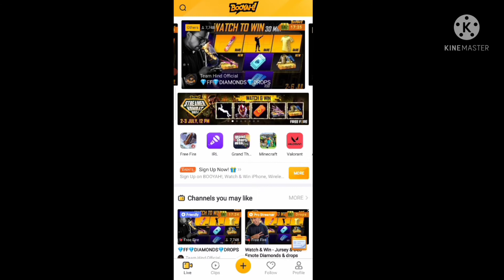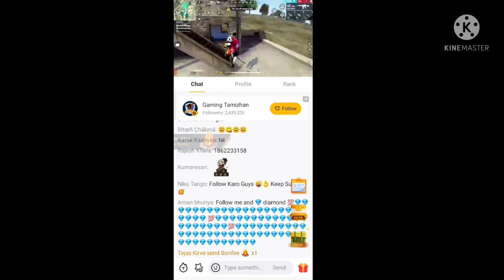How to complete watch to win event in free fire | watch to win event kaise complete kare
Free Fire Top Regions
Free Fire Letam
Free Fire SouthEast
Free Fire Middle East
Free Fire America
Free Fire South America

Your Queries 👇
free fire watch to win,
how to complete watch to win booyah event in free fire,
watch to win event in free fire,
watch to win booyah event,
watch to win event kaise complete kare,
how to complete watch to win event in free fire,